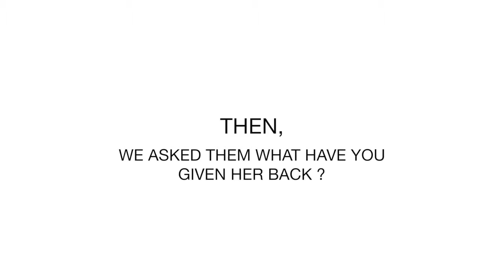ThankYouMom – Happy Mother’s Day | ERGO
Unsere indischen Kollegen von HDFC ERGO haben unter ihren Kollegen und auf der Straße herumgefragt: was sie gemacht habn, um die Liebe ihrer Mutter zu erwidern. Seht euch das bewegende Resultat an, denn es geht am Muttertag um jede Mutter, egel ob aus Indien, Deutschland oder woanders…